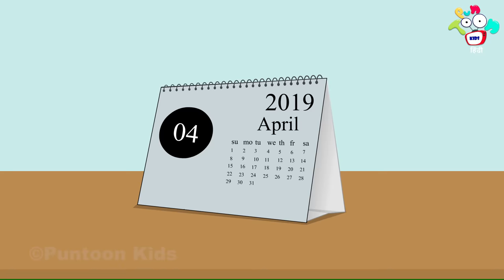मस्ती का नुकसान | मस्ती हिन्दी नैतिक कहानियाँ | हिन्दी कार्टून | PunToon Kids Hindi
'मस्ती का नुकसान' is a moral story of Gaurav & Ruhi , two siblings who are very naughty & mischievous. One day while playing they playfully causes serious problem! Do you think they'll be able to solve the problem? Watch to find out!

Sing along with our amazing collection of rhymes! Visit the Puntoon Kids Rhymes playlist for new songs every week

Watch all the latest stories, fun learning videos and moral values lesson stories on PunToon Kids - Hindi @